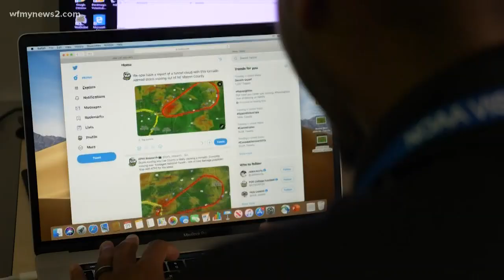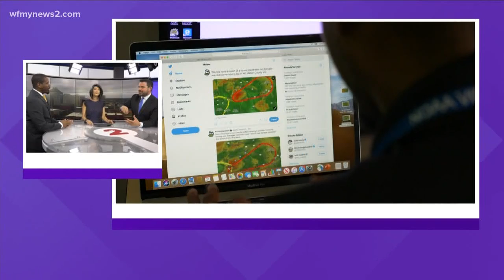Developing A Better Severe Weather Warning System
Meteorologist Terran Kirksey participated in a research project focused on developing a better severe weather warning system.